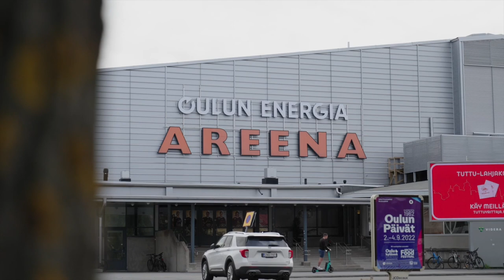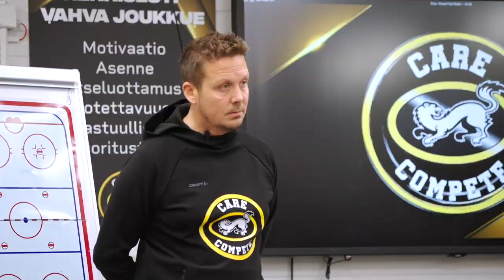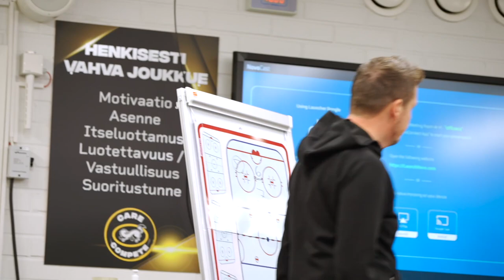Roolit vaihtoon – jakso 1: Kaikki peliin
Mitä yhteistä on teatterilla ja jääkiekolla? Otimme siitä selvää, kun Kärppien pelaajat Arttu Hyry ja Kasper Björkqvist sekä Oulun teatterin näyttelijät Annika Aapalahti ja Heli Haapalainen vierailivat toistensa treeneissä.

Roolit vaihtoon -videosarjan ensimmäisessä jaksossa osallistujat laittavat kroppaa likoon ennakkoluulottomasti ja kaikkensa peliin. Mitä tapahtuu, kun jääkiekkoilija joutuu teatterilavalle Peter Pan menee pieleen -näytelmän harjoituksissa ja näyttelijä Raksilan jyrkkiin portaisiin porrastreeniin?

Katso Kaikki peliin -jakso ja tiedät!

Mistä Peter Pan menee pieleen -näytelmässä on kyse?

Peter Pan menee pieleen kertoo harrastajateatteriseurueesta, jonka Peter Pan -esityksen ensi-illassa menee poskelleen ihan kaikki. Nana-koiran näyttelijä ei mahdu sisään koiranluukusta, lentovaijerit pettävät kriittisellä hetkellä eikä Mikä-mikä-maan maisema suostu pysähtymään.

Esitys on teatteria teatterista, monikerroksinen ja nopeatempoinen komedia, joka asettaa tekijöilleen mittavat fyysiset ja tekniset vaatimukset. Se kertoo hyvien ihmisten kasvojen menettämisen pelosta ja siitä, että kulissit yritetään pitää pystyssä hinnalla millä hyvänsä.

Peter Pan menee pieleen -ensi-ilta 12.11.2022 Oulun teatterissa.